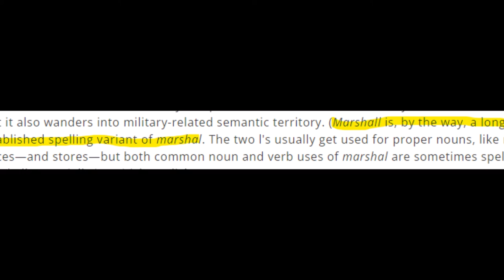Wheel of Fortune ft Vanna White NES | at 2am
I noticed how slow I was especially during editing. Wow. I probably shouldn't try to think so hard when I'm sleepy :)

GOOD HEALTH!
Please be good to yourselves and each other.